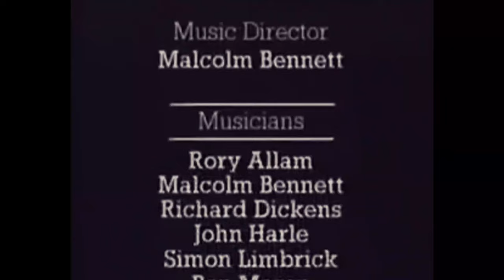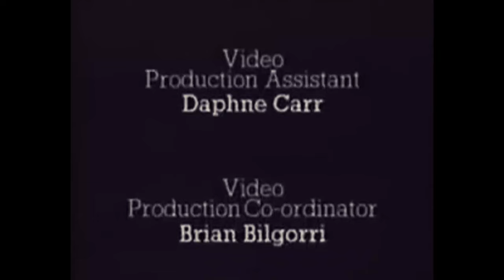Agamemnon - The Oresteia Trilogy - Part I - Peter Hall - Aeschylus - 1983 - TV - 4K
Aeschylus’ Oresteia, a Greek tragic trilogy consisting of Agamemnon, Libation Bearers (Choephoroi) and Furies (The Eumenides) was transmitted on Channel 4 on 9 October 1983. An one-hour documentary "The Oresteia at Epidaurus" was also released on 9 October 1983. First performed in 458 BCE as part of the Oresteia trilogy alongside Choephoroi and Eumenides. The National Theatre - UK - production.

Director & Producer Peter Hall
Translator - Tony Harrison

TRILOGY CAST
James Carter Chorus / Agamemnon
Philip Donaghy Chorus / Clytemnestra
Greg Hicks Chorus / Orestes
Timothy Davies Chorus / Pylades
Roger Gartland Chorus / Electra
Kenny Ireland Chorus / Apollo
Alfred Lynch Chorus / Aegisthus
John Normington Chorus / Cassandra
Michael Thomas Chorus / Athena
James Hayes Chorus / Nurse
Sean Baker Chorus / Priestess
Tony Robinson Chorus / Servant
David Roper Chorus / Watchman
Barrie Rutter Chorus / Herald
David Bamber Chorus
Nigel Bellairs Anti-Chorus
Mark Bond Anti-Chorus
Peter Dawson Chorus
Martin Garfield Anti-Chorus
Peter Gerald Anti-Chorus
John Gill Anti-Chorus
Colin Haigh Anti-Chorus
Peter Hale Anti-Chorus
Robert Howard Anti-Chorus
Graham Pountney Anti-Chorus
Robert Ralph Anti-Chorus
Norman Rutherford Anti-Chorus
Leslie Southwick Anti-Chorus
Glenn Williams Anti-Chorus
Richard Williams Anti-Chorus

The cast listed here is for ‘The Oresteia Company’, as listed in the credits following each play. It is likely, but not easy to tell for sure, that all members took part in each play.

Our operating budget:
Board approval.